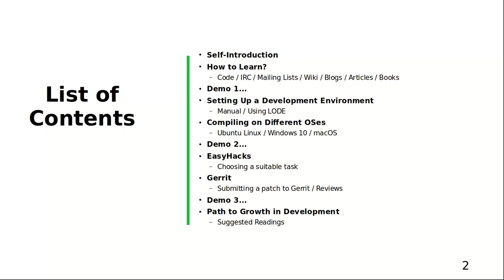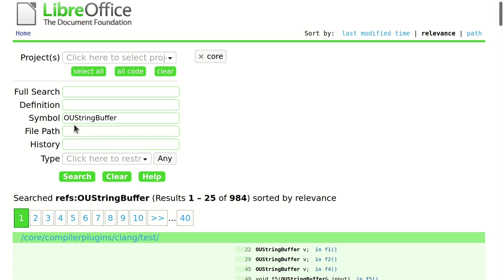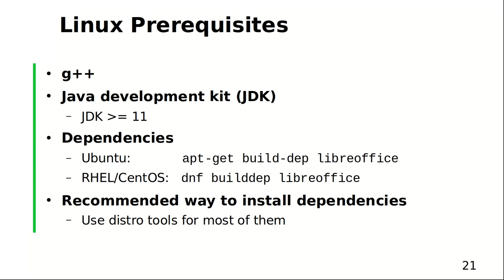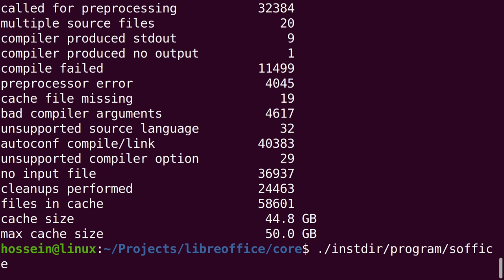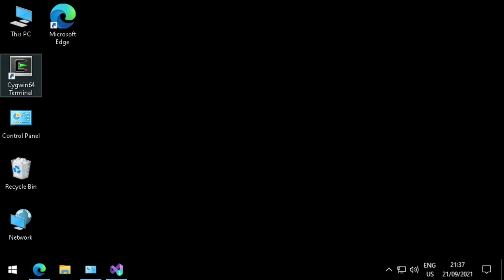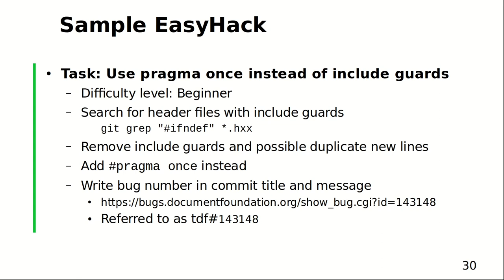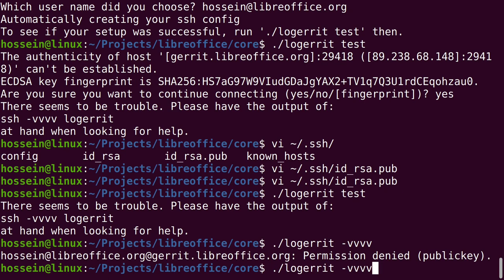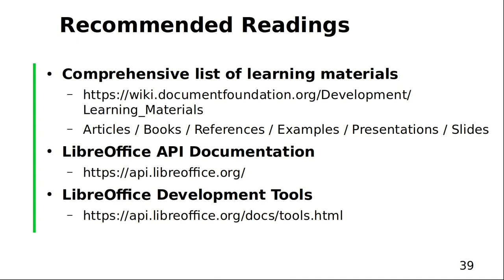Getting Started with LibreOffice Development - LibreOffice Conference 2021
A session from the online LibreOffice Conference 2021. Presenter: Hossein Nourikhah